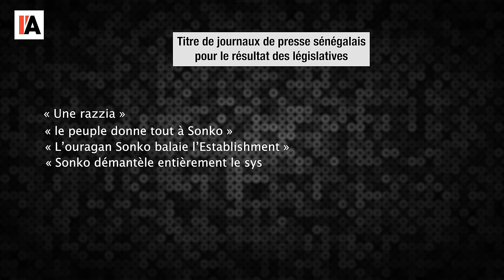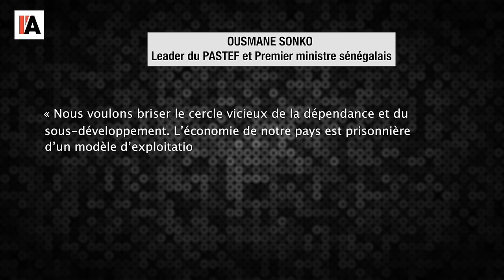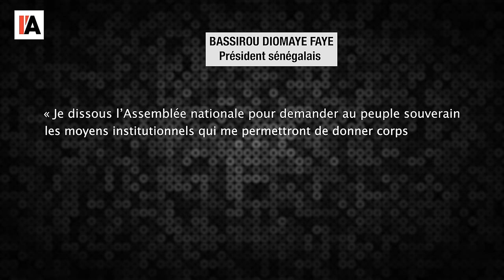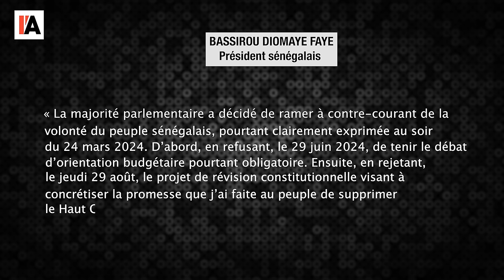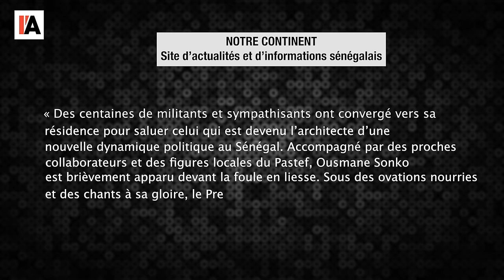Sénégal : victoire du PASTEF - Le Monde vu d'en Bas - n°158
Pour aller plus loin :
- « Sénégal 2050 » : l’ambitieux plan du duo Diomaye-Sonko pour rompre le
- « Sénégal : le président Diomaye Faye dissout l’Assemblée nationale, des